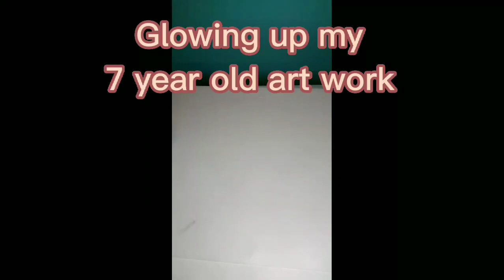"Glowing up" my 7-year-old artwork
In this video, I show how I "glowed up" artwork I made when I was 7!